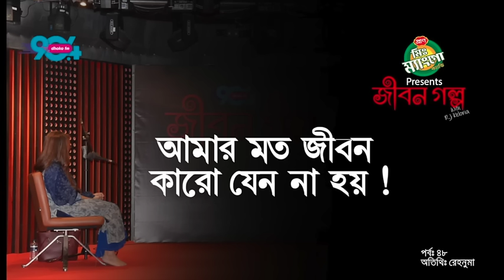Mr Mango candy presents "JIBON GOLPO" I Epi: 48 I RJ Kebria I Dhaka fm 90.4I Rehnuma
This radio show endorses the extract of human life through compiling more tragic stories which are closely associated with our practical and real life where people in presence narrate their life stories. The show deals with human problem which occurs every day in outside, family and personal life. The program gives us hope and practical strategies to face the future with knowledge and shows us how to recognise problems as challenges and how to tap all our inner resources to live our life to the full.  The powerful aspects of this show giving to the listeners are that the stories are true and come from the person’s own voices.